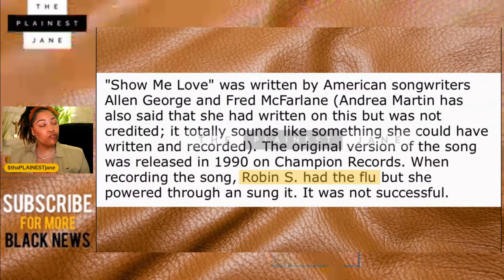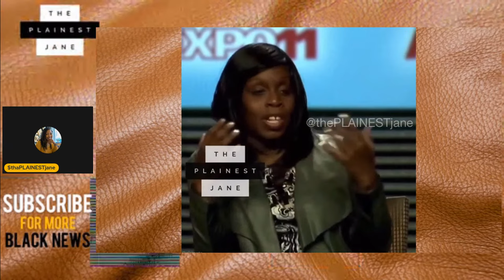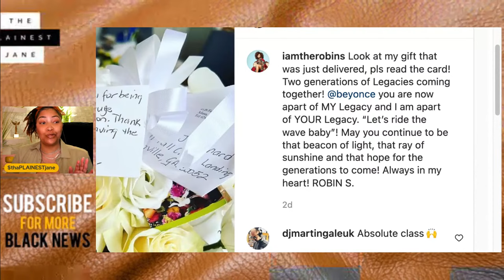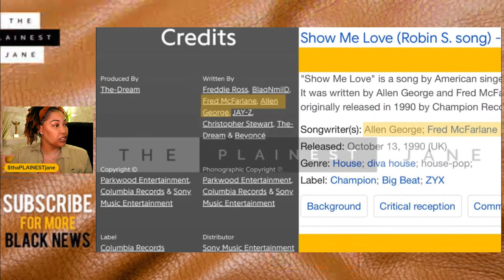Robin's Dirty Little Secret: Was it the Flu or Andrea Martin? (The TRUTH About 'Show Me Love')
Andrea Martin is hardly EVER mentioned by singer Robin S. ..have you ever wondered why? Robin's Dirty Little Secret: Was it the Flu or Andrea Martin? (The TRUTH About 'Show Me Love'). Let's get into the real woman behind Robin S' smash hit 'Show Me Love' - Radio Edit (1993). Robin S. has performed the song lie several times, yes..but something sounds different between the studio version and onstage - PRESS PLAY

What are your thoughts about Robin S. and the truth behind her single 'Show Me Love'? Do you think she should put some respect on Andrea Martin's name? 🧈

.CONNECT. / .FOLLOW.

Robin's Dirty Little Secret: Was it the Flu or Andrea Martin? (The TRUTH About 'Show Me Love') - Songwriter Andrea Martin En Vogue, SWV, Monica, Toni Braxton, Angie Stone, Jeniffer Hudson